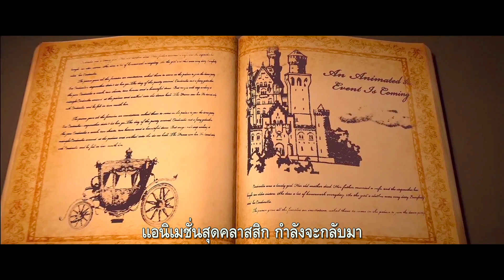[Trailer ซับไทย] Cinderella and the Secret Prince : ซินเดอเรลล่ากับเจ้าชายปริศนา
Cinderella and the Secret Prince : ซินเดอเรลล่ากับเจ้าชายปริศนา

ประเภท: แอนิเมชั่น ผจญภัย ครอบครัว
ผู้เขียน: ฟรานซิส กรีบัส Francis Glebas ( เคยร่วมงาน The Lion King, Aladdin )
ผู้กำกับ: ลินเน่ เซาท์เธอแลนด์ Lynne Southerland ( เคยร่วมงาน Mulan II, The Road to EL Dorado )
ความยาวภาพยนตร์ : 85 นาที
ให้เสียงไทย : พันธมิตร
กำหนดฉาย :  16 พ.ค. 62  ในโรงภาพยนตร์ทั่วประเทศ

ระหว่างงานเต้นรำในพระราชวัง เจ้าชายได้ตกหลุมรักซินเดอเรลล่า ตั้งแต่แรกพบ แต่คริสตัลนางฟ้าประจำตัวได้ค้นเจอความลับที่ถูกปกปิดเอาไว้ ว่าเจ้าชายตัวจริงถูกคำสาปของแม่มดที่ชั่วร้าย สาปให้กลายเป็นหนู ขณะที่เจ้าชายที่อยู่ในงานกลับกลายเป็นตัวปลอม หลังจากแม่มดได้ออกคำสั่งให้ทหารในพระราชวัง เข้าจับกุมซินเดอเรลล่า คริสตัลได้พาซินเดอเรลล่าและหนู 3 ตัวหลบภัยที่พื้นที่ศักดิ์สิทธิ์
 และได้ค้นพบแหวนเวทมนตร์ปริศนา หลังจากหาวิธี เพื่อช่วยให้เจ้าชายที่ถูกสาปกลับคืนร่างเป็นมนุษย์ ด้วยพลังของแหวนเวทมนตร์ เจ้าชายบุกไปยังปราสาทเพื่อจัดการกับแม่มดผู้ชั่วร้าย และทวงปราสาทของตัวเองคืน
ระหว่างการต่อสู้ที่ดุเดือด แม่มดร่ายเวทมนตร์ใส่ซินเดอเรลล่า สาปให้กลายเป็นหิน เจ้าชายต้องเลือกที่จะยกแหวนเวทมนตร์เพื่อถอนคำสาปช่วยเหลือซินเดอเรลล่า แลกกับการที่ตัวเองต้องกลับไปเป็นดั่งเดิมอีกครั้ง หรือซินเดอเรลล่าจะต้องเป็นหินไปตลอดกาล ?
ความรักครั้งนี้จะลงเอ่ยเช่นไร เมื่อโลกของมนต์ตราไม่เหมือนเดิม   16 พ.ค. 62  ทั่วประเทศพิสูจน์กัน

สามารถติดตามข่าวสารอัพเดตต่างๆ  ได้ที่